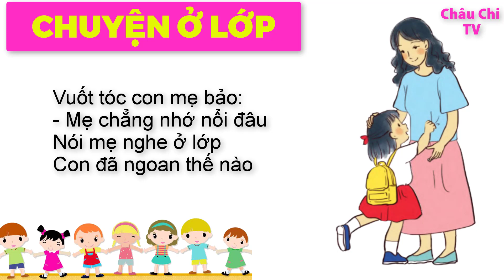Tiếng Việt 1: Đọc thơ CHUYỆN Ở LỚP | Sách Cánh Diều | CHÂU CHI TV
💖Chau Chi TV is a channel for children to learn while playing 💖
💖fanpage (Song Sinh Châu - Chi)